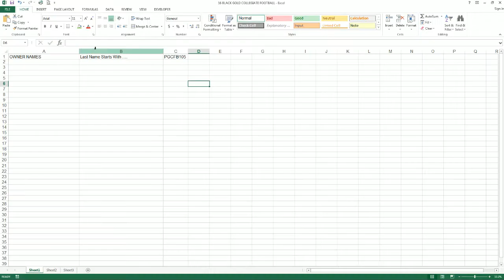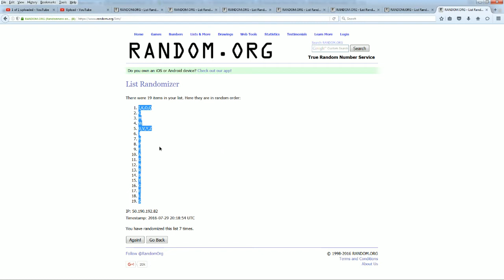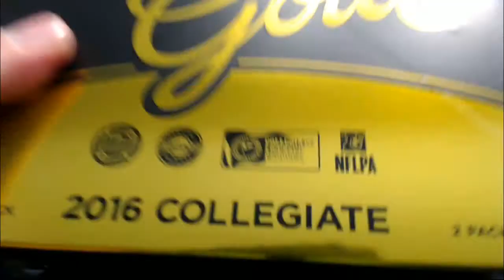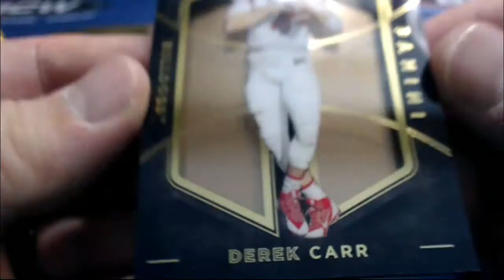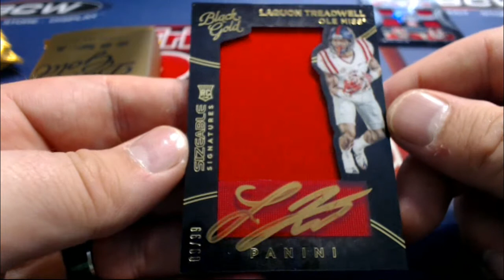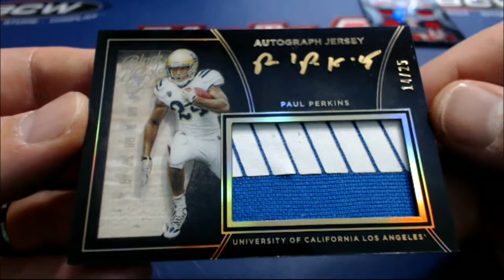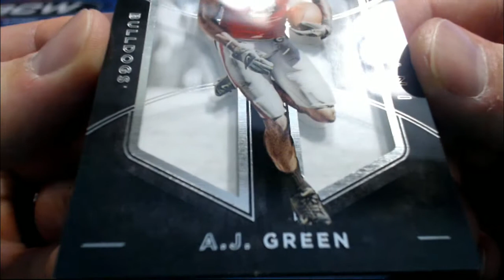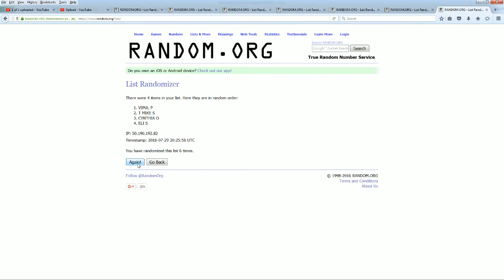2016 Panini Black Gold College Football Box ID PGCFB105